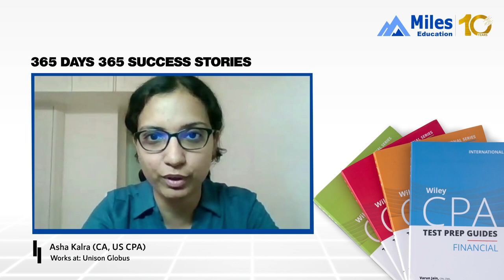Day 333 | 365 days, 365 success stories (2021) | Asha Kalra CPA Alumna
_*"Miles study material & Varun Jain’s videos are enough to clear the exams!!"*_

In an effort to make an impact, we bring you inspiring stories of our Alumni and their journey of becoming a US CPA.

*Day 333 of 365 MilesSuccessStories narrates the story of ASHA KALRA (CA, US CPA), on duty at Unison Globus.*

Coming from Surat, Asha successfully completed her US CPA with Miles Education.

_“Miles MCQs and simulations are good enough to practice for the exams. Varun Jain's demo lectures were so impressive that they helped me to go with Miles for US CPA. After watching the videos, I went through the study material provided by Miles and this made my journey very smooth.”_ says, Asha.

*Watch Asha's journey & be inspired. Choose US CPA to add an edge to your career.*

*About Miles*

*Why Miles?*

*. Concept-Based Learning*
*. 360-degree support*
*. Placement Assurance*

*Miles' Vision:*

Topic: Scope of CPA in India: Career Goals, Takeaways & Jobs

Only